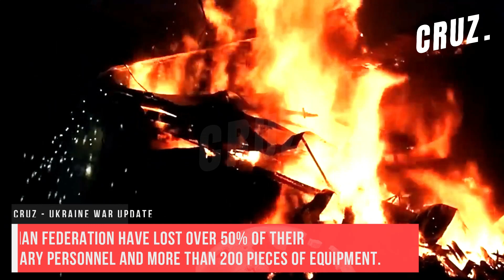15 Minutes Ago! Ukrainian Troops Killed Nearly 54,500 Occupiers. Putin Lost Half of Their Soldiers.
15 Minutes Ago! Ukrainian Troops Killed Nearly 54,500 Occupiers. Putin Lost Half of Their Soldiers.

Ukraine war update: Units of the 11th Army Corps of the Baltic Sea Fleet of the Armed Forces of the Russian Federation have lost over 50% of their military personnel
Ukraine war update: More than 200 pieces of equipment in the course of withdrawal from Kharkiv Oblast as a result of Ukraine’s counteroffensive.
Ukraine war update: In addition, the 64th Separate Guards Motor Rifle Brigade of the Eastern Military District of the Russian Armed Forces lost over 90% of its military personnel, who were killed, wounded, deserted or fired as a result of refusing to take part in hostilities.